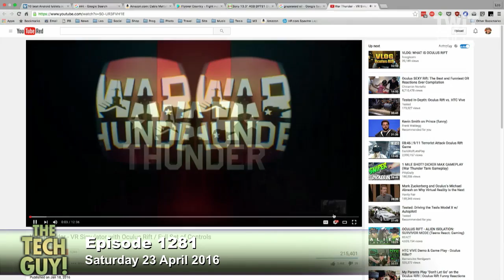VR For Flight Simulators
Dennis from Valencia, California wants to know if a flight simulator enthusiast should get into VR.